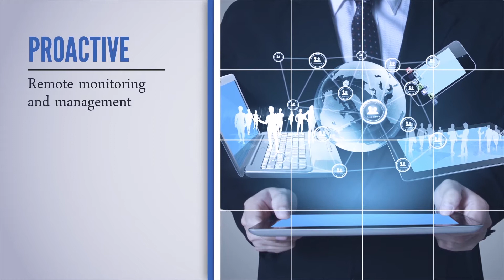Maryland Basketball - TerpTalk Postgame show UMES at Terps Basketball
Join Bruce Posner, Wayne Viener, Mason Viener and Todd Carton as the Terps roll over UMES in the home opener for the 2017-18 season, plus Todd on the Field Hockey team going to the Final Four